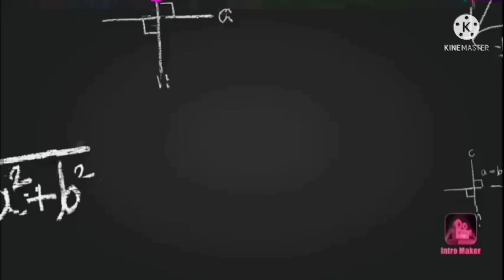மீண்டும் ஆட்டத்தை தொடங்கிய கரோனா| தமிழக அரசு குழப்பம்| NlNm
ச.சரவணன்.M.Com.,B.Ed.,
நமக்குள் நாம் குழு